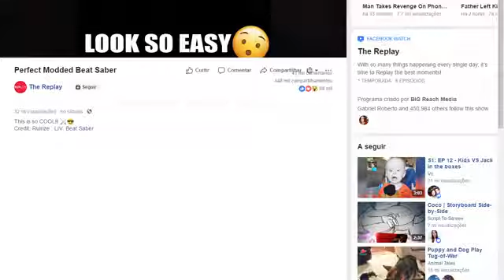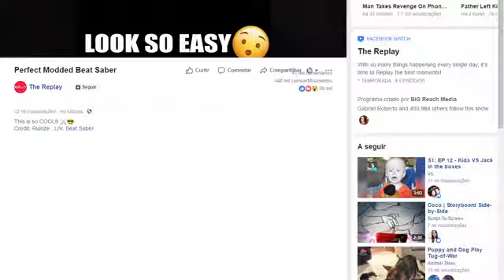DEPUTADO ZARATTINI (SP), LÍDER EM EXERCÍCIO DA BANCADA PT, FALA SOBRE A CRISE DOS CAMINHONEIROS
PT na Câmara
AOVIVO |DEPUTADO CARLOS LULA ZARATTINI (SP), LÍDER EM EXERCÍCIO DA BANCADA DO PT NA CÂMARA, FALA SOBRE A CRISE DOS CAMINHONEIROS E SAÍDAS PARA CRISE Carlos Zarattini